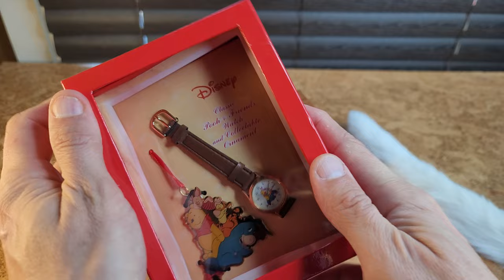Моя Коллекция Часов из Секонда Хенда по Состоянию на Осень 2021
Браслет для Ориент Камасу (Orient Kamasu)
Ориент Камасу Бордовые
Разные другие часы по хорошим ценам

обзор часов, часы, коллекция часов